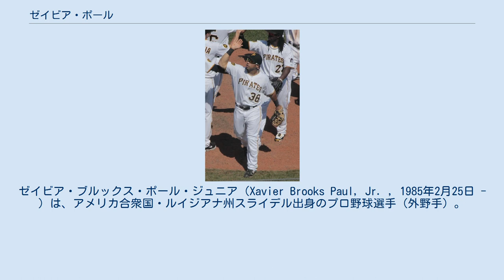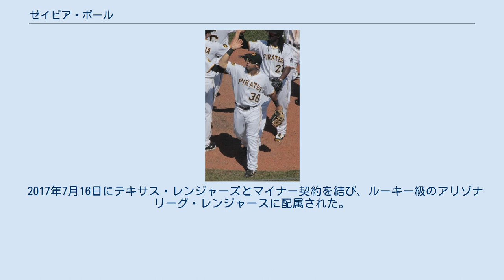ゼイビア・ポール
ゼイビア・ブルックス・ポール・ジュニア（Xavier Brooks Paul, Jr. , 1985年2月25日 - ）は、アメリカ合衆国・ルイジアナ州スライデル出身のプロ野球選手（外野手）。
右投左打。
MLB・独立リーグサザンメリーランド・ブルークラブス。
所属 2003年パンアメリカン競技大会に野球アメリカ代表で出場している。
 2003年のMLBドラフトでロサンゼルス・ドジャースに4巡目指名され入団。
 2004年は、アドバンスルーキーリーグのオグデン・ラプターズでプレーした。
 2005年は、A+級ベロビーチ・ドジャースでプレーした。
 2006年も、前年同様にA+級ベロビーチでプレーした。
 2007年は、AA級ジャクソンビル・サンズでプレーした。
 2008年は、AAA級ラスベガス・フィフティワンズでプレーした。
オフに、40人枠に登録された。
 2009年は、開幕をAAA級アルバカーキ・アイソトープスで迎えた。
5月7日に禁止薬物使用で出場停止処分を受けたマニー・ラミレスに替わってメジャーに昇格した。
同日の、ワシントン・ナショナルズ戦で代打で出場しメジャーデビューを果たした。
10日のサンフランシスコ・ジャイアンツ戦でメジャー初安打を記録した。
15日のフロリダ・マーリンズ(現マイアミ・マーリンズ)戦でメジャー初本塁打を記録した。
 2011年4月18日にDFAとなった。
 2011年4月26日にウェイバー公示を経てピッツバーグ・パイレーツへ移籍した。
移籍後は、121試合に出場した。
11月18日にDFAとなった。
28日には、自由契約となった。
 2011年12月20日にワシントン・ナショナルズとマイナー契約を結んだ。
スプリングトレーニングには、招待選手として参加した。
 2012年7月に自由契約となった。
 2012年7月7日にシンシナティ・レッズとマイナー契約を結び、AAA級ルイビル・バッツに異動した。
7月18日にメジャー契約を結んだ。
 2013年12月2日にFAとなった。
 2013年12月20日、ボルチモア・オリオールズとマイナー契約を結んだ。
 2014年はAAA級ノーフォーク・タイズでプレーしたが、8月3日に自由契約となった。
7日にアリゾナ・ダイヤモンドバックスとマイナー契約を結び、8日にメジャー昇格したが、29日に自由契約となった。
11月13日にフィラデルフィア・フィリーズとマイナー契約を結んだ。
 2016年5月6日にメキシカンリーグのシウダーデルカルメン・ドルフィンズと契約。
6月8日に自由契約となった。
 2017年7月16日にテキサス・レンジャーズとマイナー契約を結び、ルーキー級のアリゾナリーグ・レンジャースに配属された。
 2018年2月14日に独立リーグサザンメリーランド・ブルークラブスと契約した。